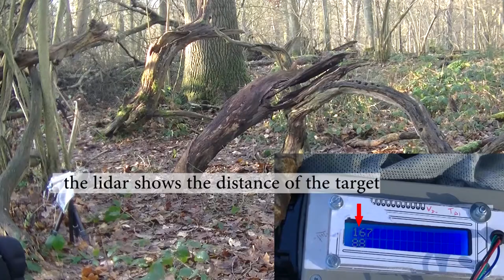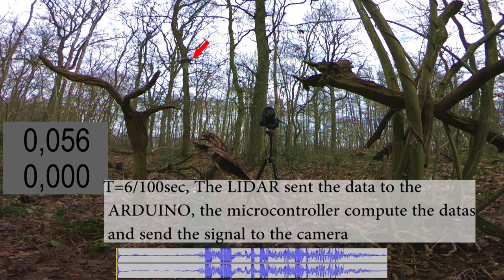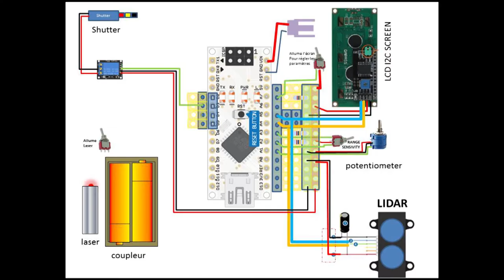LIDAR ARDUINO PHOTO TRAP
small vid, about a DIY photo trap with an ARDUINO nano and the LIDAR V3 from GARMIN